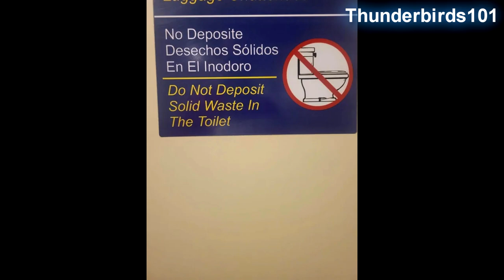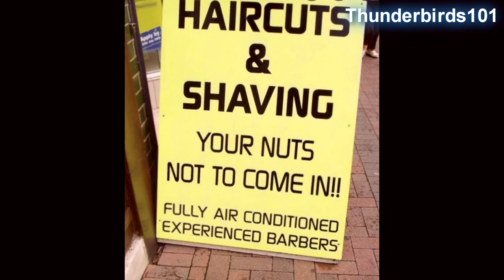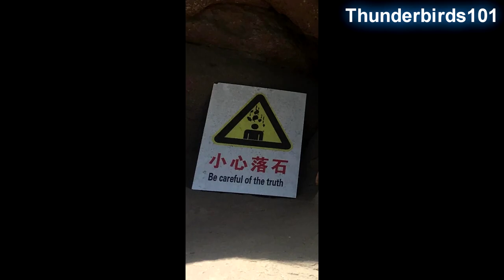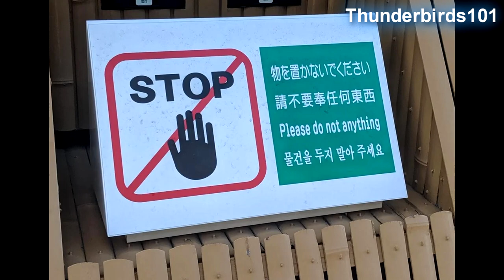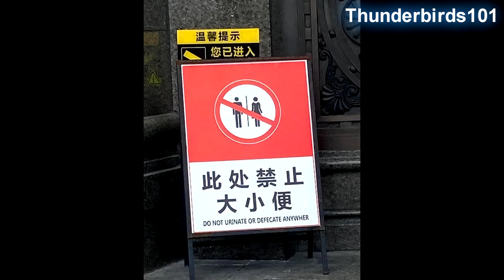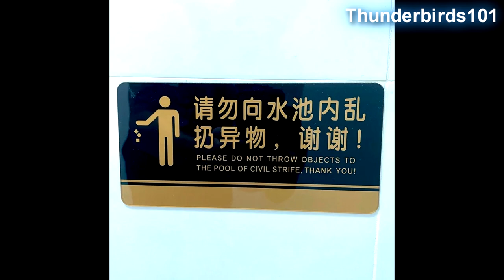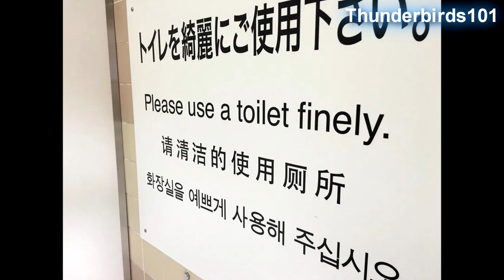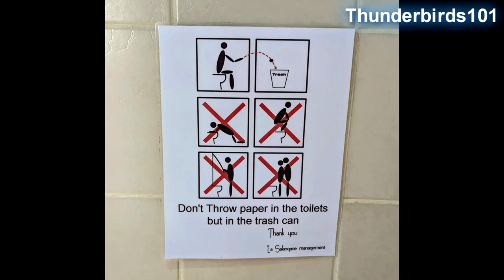Microsoft Sam reads Funny Engrish THE TWENTY-FIRST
Four years. It has been nearly four years since we last saw Microsoft Sam read Funny Engrish. The wait is finally over. At last, Microsoft Sam reads Funny Engrish has returned with a NEW episode! Please enjoyed video for your amused very goodly! And no smorking in building!